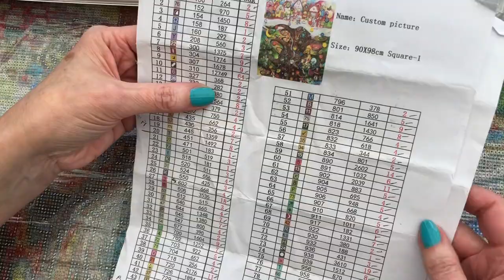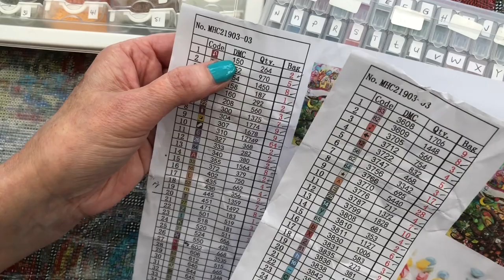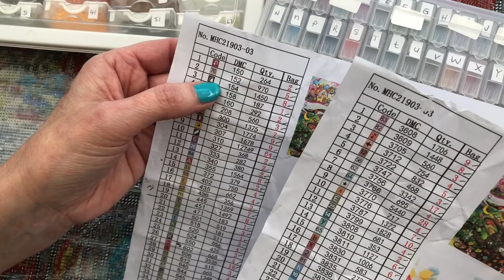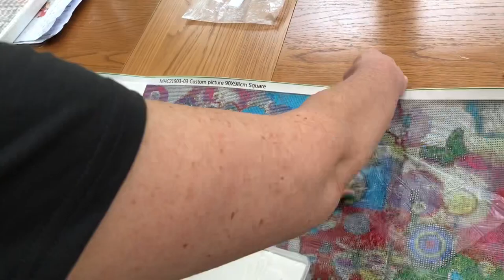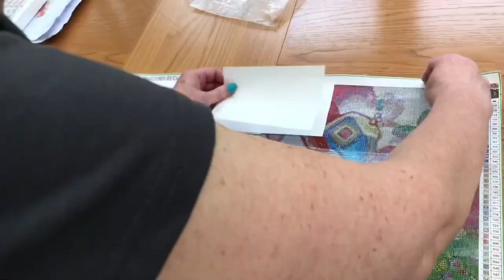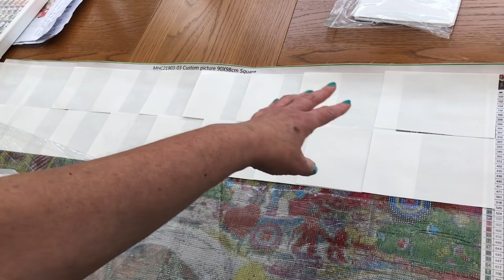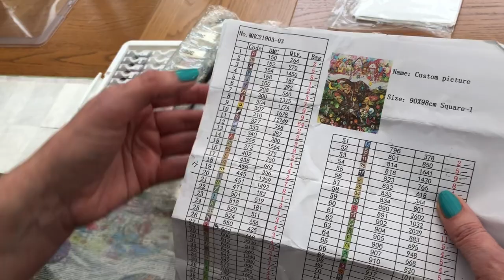Preparation 🌳 How I kit up and prepare this diamond painting before any diamonds are placed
Preparing diamonds and canvas for the Magic Faraway Tree diamond painting custom kit.

With many thanks to Kerry Darlington for giving permission for me to use the image from her Magic Faraway Tree painting to be made into this custom diamond painting.

Custom diamond painting bought from Manhui Rachel Store on Aliexpress.

Gift me an item from my Amazon Wishlist and I'll show it on the StoneMagpie channel - please remember to leave a message on the receipt so I can give you a name check:

All donations are never expected and always appreciated as it helps towards the costs of kits and accessories. Thank you.

I love to see your current projects and ideas.

As I am working on diamond painting projects and enjoying the process, my mind is also relaxing (as we know, this craft is perfect for mindfulness and relaxation) and I'm finding that I'm having lots of new ideas for my channel which I hope to share with you in the future. This channel was never intended to be a place for me to show off and talk about myself and what I'm doing, I always envisaged it to be a place for community and to share tips and tricks, discuss projects together and share ideas. Watch this space as my channel evolves - please consider subscribing (it's free) and hit the like button as this really helps get my channel noticed and gathers momentum for us to all share in this amazing craft. Thank you, every one of you is appreciated.

Suzanne